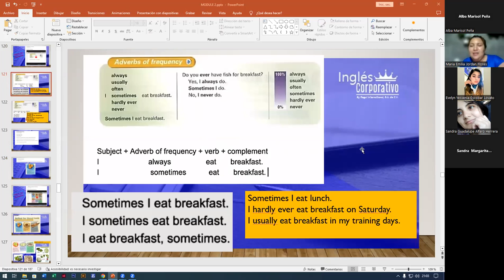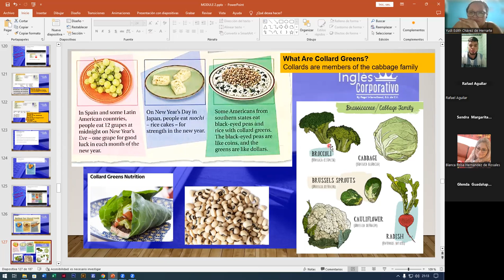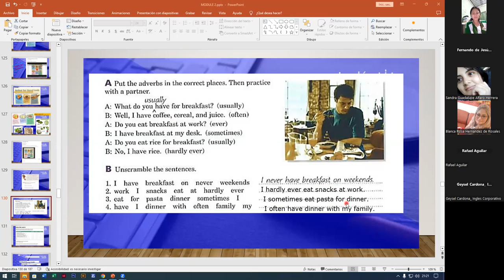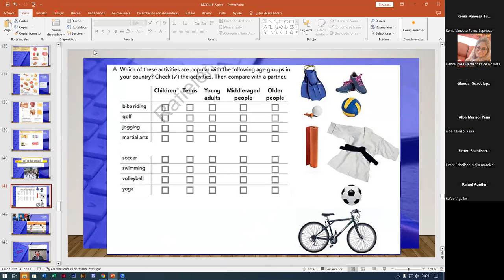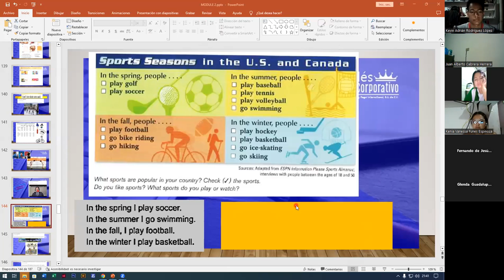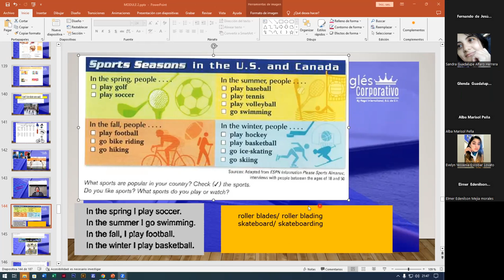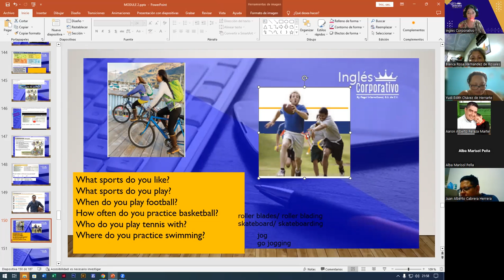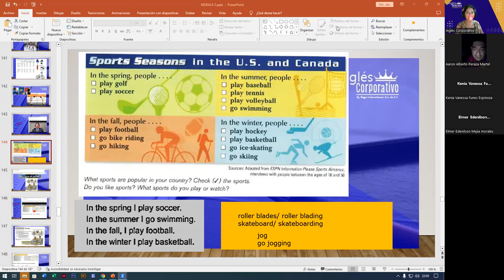SESION11-13-09-2023-FI-REGAL-71-ALAS LOPEZ-SPORTS VOCABULARY